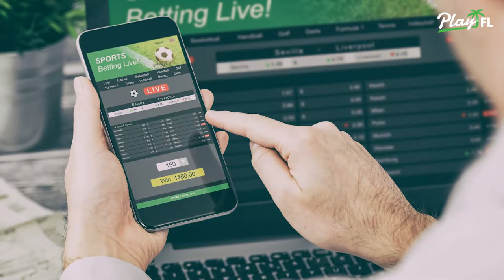Florida Sports Betting: A Look At The History And What's At Stake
Brant James (@brantjames) takes a look at Florida sports betting, including its history and future.

PlayUSA.com and PlayFL.com provide US casino gambling news and information. Our mission is to provide readers with casino news and resources related to legal, regulated online gambling options in the United States.

It is important to bet on safe gambling sites. Remember to bet with your head, not over it. Call 1-800-GAMBLER if you have a gambling problem. PlayUSA.com and all of our content is intended for audiences 21 years and older.

For all the latest news about sports betting in Florida, visit PlayFL.com

F I N D   Y O U R   N E X T   B O N U S:

If you are in a state that has not legalized online sports betting or online casino gambling, you have options. Social online casinos are legal and available across the US.

Legal online sports betting is spreading across the US. Our favorite sportsbooks are:

PlayUSA.com provides US casino gambling news and information. Our mission is to provide readers with news and resources related to legal, regulated, and safe online gambling options in the United States.